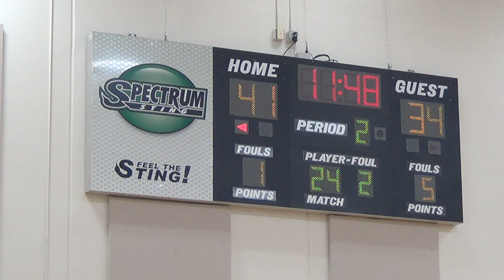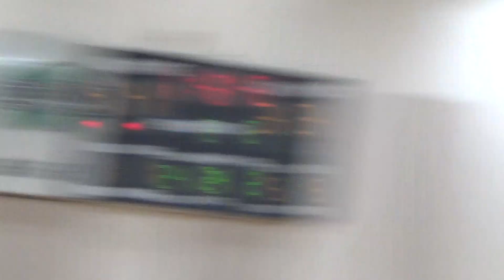12 17 21 JV vs Pine City 3 of 4